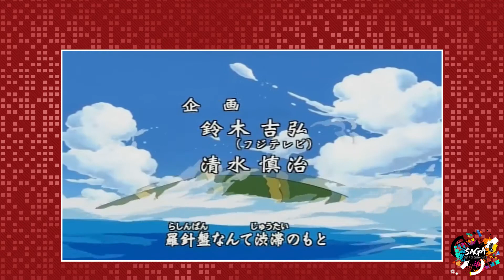Meus 5 animes preferidos! Hotspot SAGA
Todo mundo tem seus animes favoritos, preferidos, seu top 5! Pois bem, esses são as minhas animações japonesas preferidas. Quais as suas?

Hotspot SAGA
Produção: SAGA Entretenimento